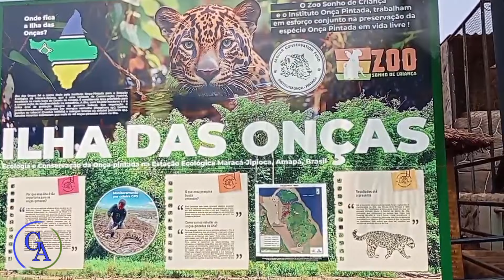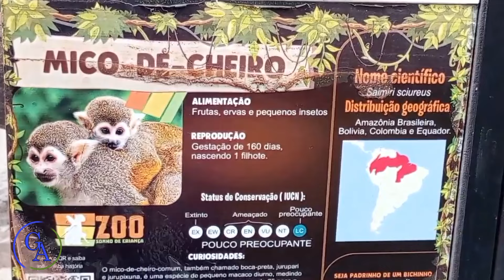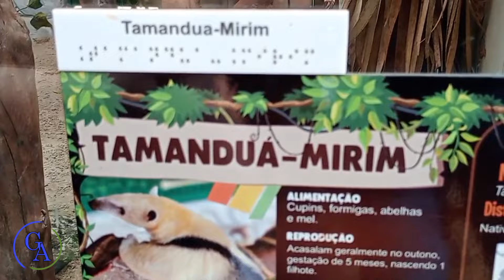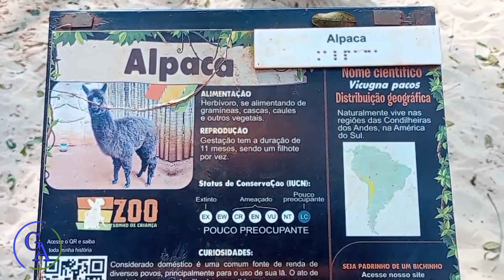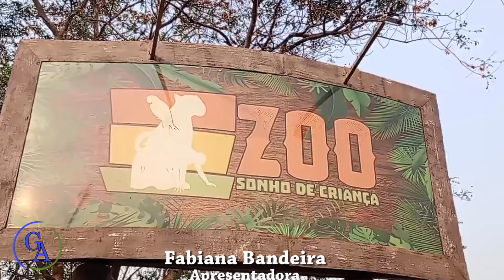Ninguém preserva o que não conhece.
Instituições que resgatam, cuidam e dão qualidade de vida digna a animais em situação de risco e que não possuem condições de continuarem vivendo em seu habitat natural são fundamentais para a preservação da fauna.
Ao termos a oportunidade de conhecer esses animais e entender mais sobre seus hábitos e particularidades, estamos nos tornando mais conscientes para lutarmos em prol da natureza.

Programa Papo de Quinta Curiosidades direto do Zoo Sonho de Criança, o Centro de Reabilitação e Zoológico em Pitangueiras/SP.

Oferecimento:
Instituto Arte Musical
Foto e Arte